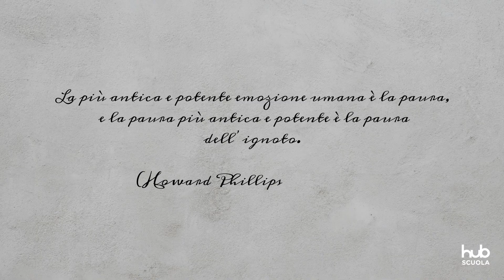Introduzione a… L’horror